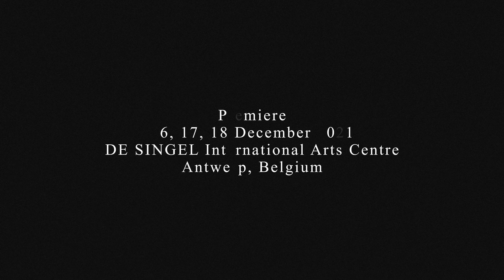Trailer Listen Here: This Cavern / Daniel Linehan / Hiatus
Daniel Linehan gaat in Listen Here: This Cavern aan de slag met het werk van de Amerikaanse componiste Pauline Oliveros. Als grondlegster van de 'deep listening' liet ze in haar composities muziek en meditatie samensmelten. Geïnspireerd door haar visie op luisteren als een actieve en empathische daad nodigt Linehan het publiek uit op een bijzondere akoestische reis die je helemaal zen maakt. In Listen Here: This Cavern zorgt de muziek van Oliveros voor gespitste oren. Gestuwd door de diepe, resonerende geluiden van haar stuk Deep Listening schrijven de dansers dynamische bewegingsspiralen in de ruimte. Langzaam wordt het publiek ondergedompeld in een vloed en eb van energie, een prachtige uitwisseling tussen dans en geluid. Met deze voorstelling zet Daniel Linehan zijn onderzoek naar ecologie en de relatie tussen mens en natuur verder. Want luisteren, zoals Oliveros ooit schreef, maakt je bewust van je positie in een groter geheel.